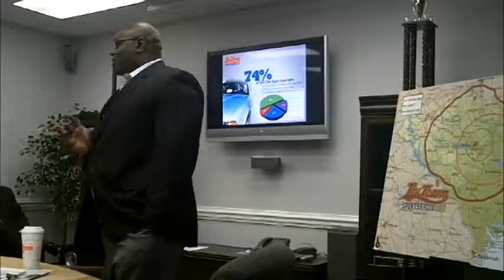Sales Presentation Part 1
560 The Team is Here